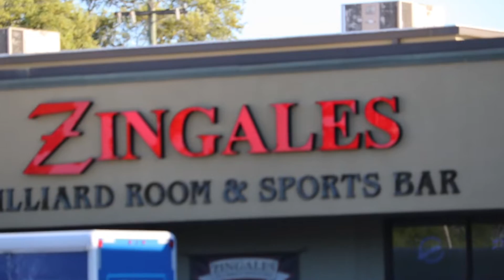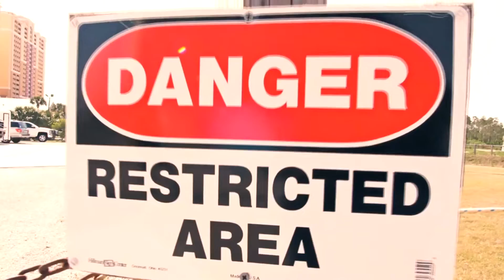Da Beast Exclusive Interview w/ Hip Hop Tallahassee "Find A Way"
Da Beast, Tallahassee’s rising music mogul / hip hop emcee. Da Beast, Paul Reed our Brautha and Friend has traveled many cities performing, making headway for his music and his brand V.H.S (Very High Society). V.H.S. is a music entertainment society aimed at flourishing, motivating and inspiring independent artist through creating a place of opportunity to horn their craft.  Da Beast in this interview tells his story of how he came from hard times but great ones. How he remained positive and how his mother played such a pivotal role in his life. Da Beast, says dream hunger motivated him to “find a way” to pursue. Da Beast explains nothing was given to him, although many people think he got a “freeboosie”. He simply put’s it, I had to “find a way” and so can you! grrrrrru…!